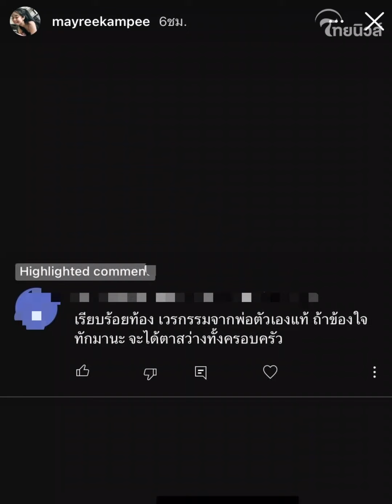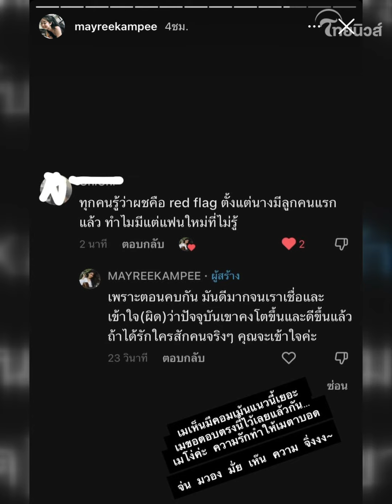“เมรี” ตอกกลับ ยอมรับโง่เอง บอกว่าท้องยังถูกทิ้ง!| Thainews - ไทยนิวส์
หลังจากที่เมรี ลูกสาวของนักร้องเพื่อชีวิตชื่อดังคำภีร์ ปูพงษ์สิทธิ์ คัมภีร์ ได้ออกมาประกาศยุติความสัมพันธ์กับแฟนหนุ่มมาสักระยะหนึ่งแล้ว แอมมี่ บอตทอมบลูส์ ต่อมาสาวเมรีก็ได้ออกมายอมรับว่ากำลังตั้งครรภ์ได้3 เดือน